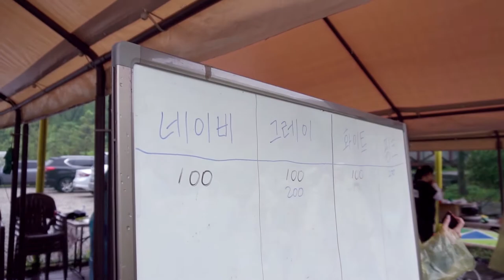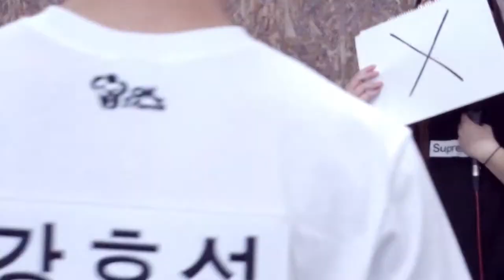2018 제7기 OKFriends 봉사단 체육대회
안녕하세요 OKFriends 봉사단입니다!
지난 5월 12일 토요일 제1회 OKFriends 체육대회를 진행하였습니다!
OKM, P, T 팀원들이  각각 화이트, 핑크, 네이비, 그레이 4가지의 색상으로 조를 만들었습니다. 자신이 소속한 팀이 아니면 친해지기 어려움이 있을 수 있어 다른 팀 단원들과 친해지는 시간을 마련하였습니다!
줄다리기, 릴레이, 이름표 떼기 같은 게임들을 하면서 운동도 많이 하고 단원들 간의 마음도 더 가까워졌습니다!
비가 오는 열악한 상황에서도 웃음을 잃지 않고 재미있게 체육대회를 즐겼습니다!
체육대회에서 보인 열정과 힘을 다가오는 캠프에서도 많이 보여드리겠습니다! 항상 응원해주셔서 감사하고 더 좋은 모습 보일 수 있도록 노력하겠습니다!

대한민국 외교부 산하 재외동포재단 자원봉사단입니다! OKFriends는 각 나라의 여러 재외동포들과의 교류를 통해 한국어와 한국 문화를 알리는 역할을 하는 봉사단입니다. 2012년, 1기를 첫 시작으로 하여 올해로 벌써 7기를 맞이하게 되었습니다.